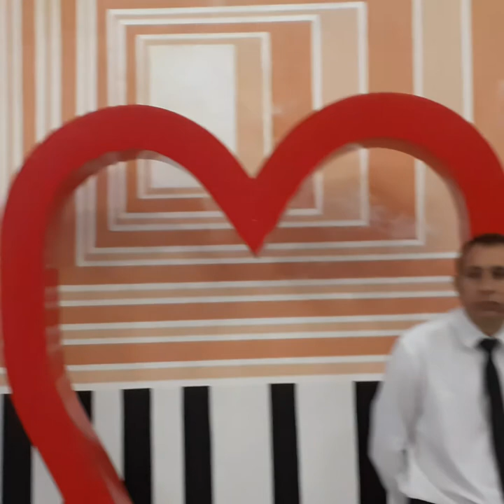Na presença do Senhor(5)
IIGD Alagoinhas sede